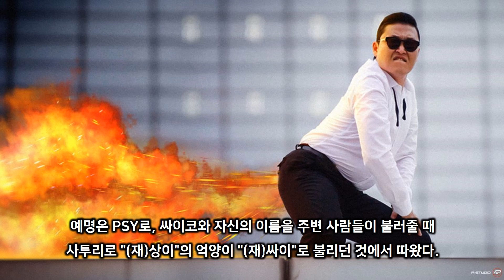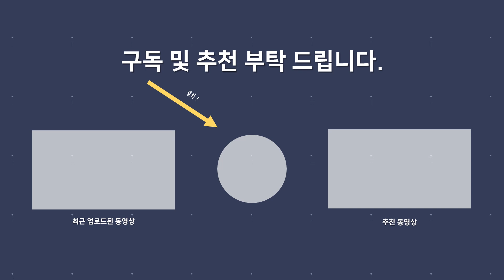빌보드 차트에 진입한 동양인 TOP10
빌보드 차트에 진입한
동양인 TOP10